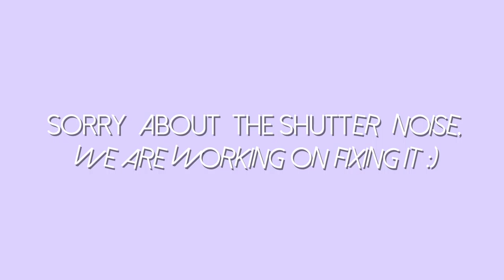Favorite Products of 2016!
2016 Favorites! Yes we meant to write 2016! Kayleigh and I show you some of our favorite items that we discovered/used a lot in the past year. We share with you, fashion, beauty, food, and music favorites! We also share with you our favorite youtubers like Tana Mongeau and Tori Sterling! (Kay and I are obsessed with those two channels haha) We hope you enjoy xoxo

Equipment Used:
Camera: Canon Rebel T5i
Lens: Kit Lens
Editing Software: FCP
Lighting: Studio Pro Kit

About Us:
Hi we are Jamie and Kayleigh, two 16 year old girls creating a youtube channel! We make videos about beauty to fashion, and even lifestyle videos like Morning and Night Routines along with fitness. We have been doing youtube for over a year now and we continue to grow our channel every day. Expect to see weekly videos from us every Thursday :)

As always, we appreciate all of you for watching our videos and we hope you enjoyed this weeks!